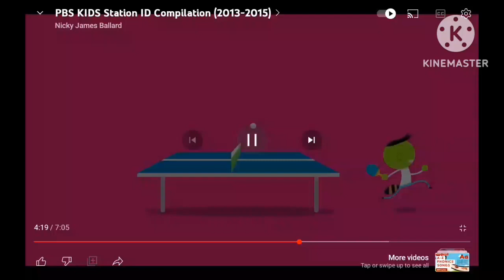pbs kids GD 6